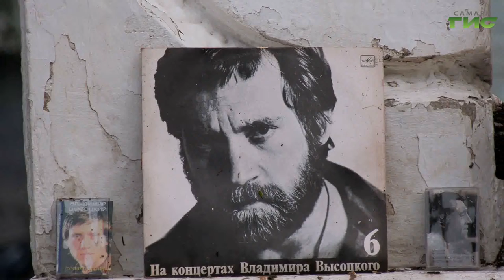Фестиваль "Волга песни слышала" состоялся в Самаре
В сквере Владимира Высоцкого накануне прошел седьмой городской фестиваль патриотической песни. На концерте, который длился около часа, выступили барды из Самары и Тольятти. Для многих Высоцкий стал импульсом к творчеству. Чем актер с Таганки зацепил жителей Самары, несмотря на разницу поколений, выяснил наш корреспондент.